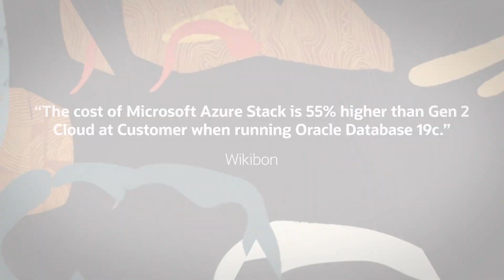Oracle Cloud at Customer brings it all to you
With architectural equivalency – on premise, Exadata cloud at customer or Exadata Cloud Service – Oracle Gen 2 Exadata Cloud at Customer provides a public cloud experience delivered in a customer's data center behind their firewall.